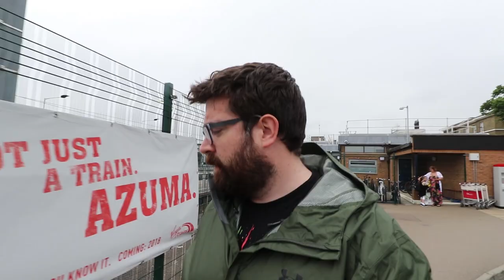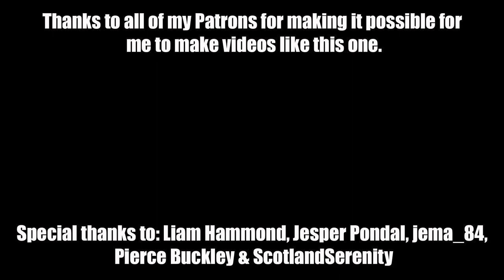We may have to buy a cash machine...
We're in recovery mode after Comic Con over the weekend, and Andy has a new ATM obsession...

 -- http://
 -- http://